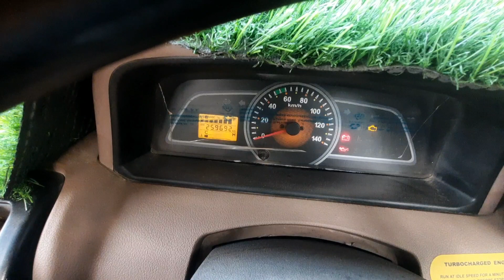1 mahine me 13000 km chala diye gadi || 00000 itna kamai 😱 || Banarasi ladka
banarasi ladka vlog
banarasi ladka new video